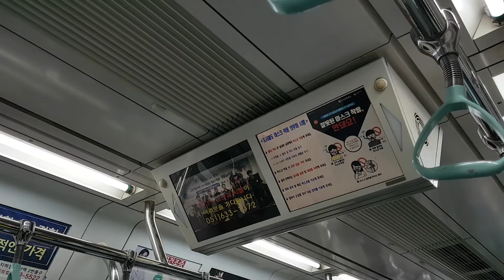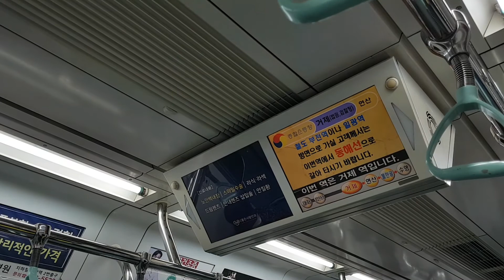부산도시철도 3호선 수영행 거제역 LCD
Busan Metro Line No.3 For Suyeong Geoje station LCD
釜山都市鉄道 3号線 水営行 巨堤駅 LCD